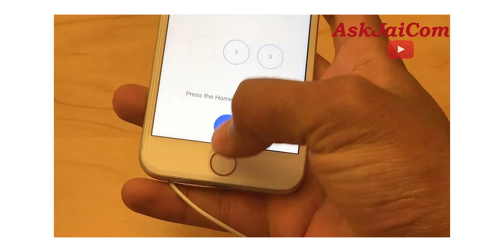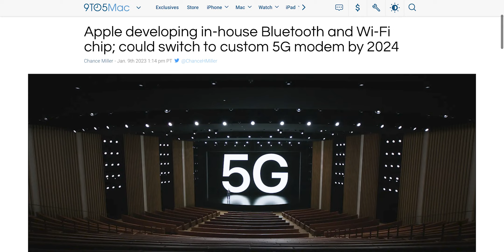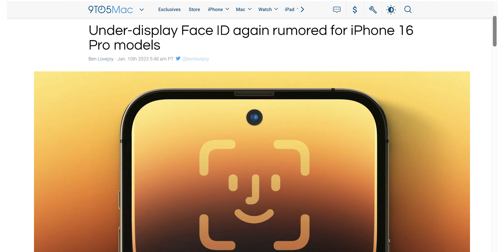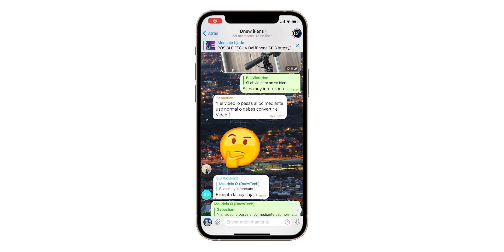iPhone 15 Pro Max ¡EMPIEZAN LAS FILTRACIONES OTRA VEZ!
Como es costumbre por esta época cada año conocemos lo que será las bases de la siguiente generación de iPhone y ya sabemos como seria el 15